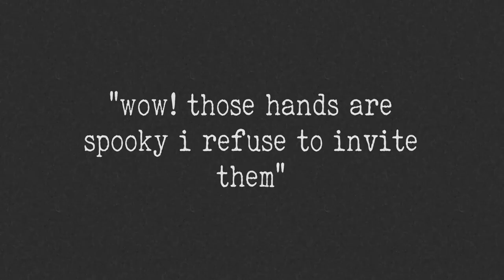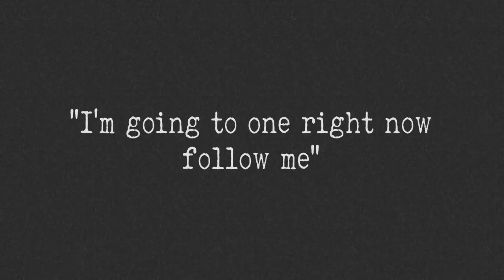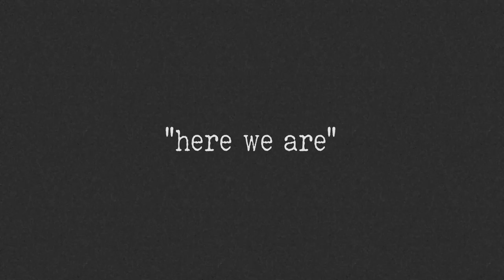The Journey To The Party Gameplay